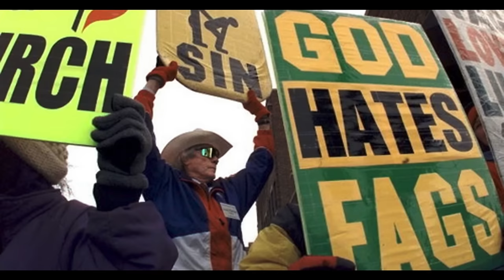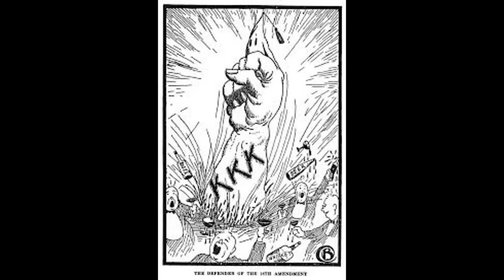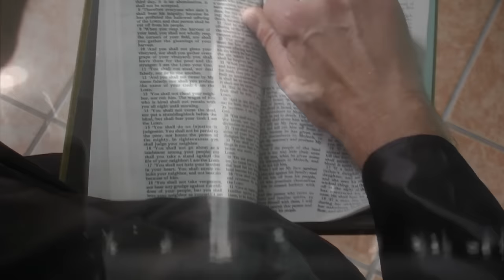Pansy Division - "Blame the Bible" (official video)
While this video contains images that are disturbing, WE are disturbed by the current state of our country and around the world. It is Pansy Division's position that removing ALL religions from society will improve the world immensely.

Religion can be a beautiful thing, if taken in the context it deserves: a belief system based on a collection of stories that have no basis in fact, but can offer insights into how to be a better human being. Once religions go beyond this limitation (and we feel that most of them do), they can be dangerous. Just look at how our gay brothers and sisters are being treated elsewhere in the world: thrown off of buildings, stoned to death, burned alive, etc. And why? Because a few believers have turned their 'chosen' religion into a set of laws that permit and encourage them to separate and eliminate, rather than unite and treat equally.

Pansy Division asserts that not one human being has chosen who they are. Here are the questions we use to test this:

1) when did you choose to be born a man (or woman)?
2) when did you choose the time and place you were born?
3) when did you choose the physical appearance you were born with (hair color/type, eye color, skin color)?

These questions and others like it point to the obvious conclusion: we have all arrived here at birth without prior choice and are therefore entirely equal at birth. It is only when we adopt inherited sets of beliefs as adults that separation and cruelty to each other begins.

God is not a fact, or we wouldn't be having this discussion. One must not treat their 'chosen' religion (belief system) as a fact, or the 'one true religion' as they all profess to be. Since we have no concrete evidence of the existence of any 'supreme being,' it would be a better world if religion were reduced to the level of Santa Claus until evidence is discovered.

And until such time, treat your fellow human being as you would treat yourself.

He’s a politician with a love of the lord
He’s getting kickbacks from his seat on the church board
He voted no, of course, on your civil rights
And if he gets elected he’d reverse that, all right

Your basic needs are not his priority
He’s got his reputation to oversee
So if you’re gay or if you just don’t fit in
He’ll introduce you to the wages of sin

He hides behind the Bible’s libel
And wants to scare you straight
He’s redesigned the Bible’s libel
To justify his hate

Here’s another Christian who swears he’s not gay
When asked if there’s a woman, he’d rather not say
And what about this asshole caught with kiddie porn?
He’s funneling funds through churches “to protect the unborn”

I can’t believe, I can’t believe what they say
They’ll say anything to get their own way
They have no limits, they’ll just blatantly lie
In the name of Jesus it’s all justified

They’re quoting all the Bible’s libel
The ones that suit their needs
Promoting all the Bible’s libel
With words but not their deeds

What’s written in the Bible is libel
No matter what you’ve heard
We’re sick of all the Bible’s libel
So don’t believe a word

Do you want him for your president? NO
Do you want her for your president? NO
Do you want him for your president? HELL NO

Do you want religion controlling your life? HELL NO
Then I want you to repeat after me

We don’t need the Bible, Bible
So throw it all away
Yeah, we don’t heed the Bible, Bible
Any-fucking-way

But slanders you and me
So spit into the Bible, Bible
And just be free

Isn’t it about time we gave up on Christianity?
I mean really, it’s so unnecessary and so deceitful.
Using verses from the Bible to validate their hate
Just look at all the damage they’ve caused.
So let’s take away the one thing they use to perpetuate this worldwide fraud
And tear up the Bible